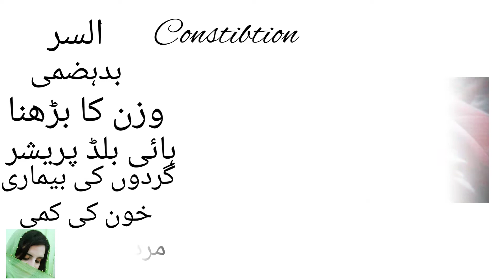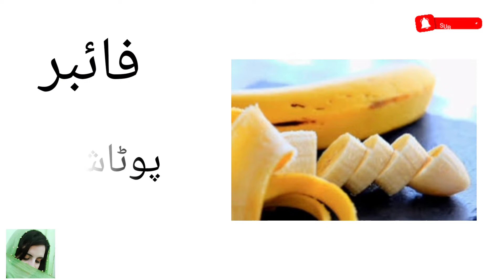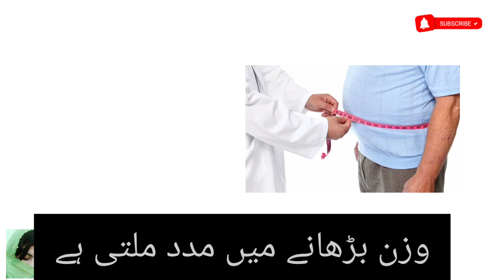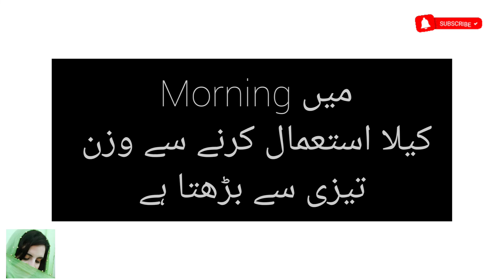Why Do you should eat Banana Benifits of Banana |کیلے کے فائدے